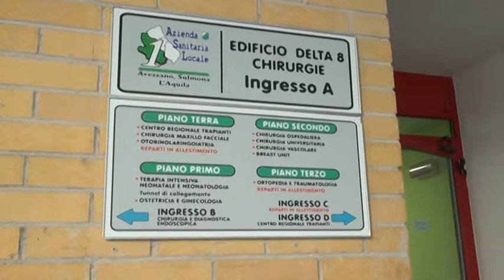Asl, un piano per ridurre le liste d'attesa